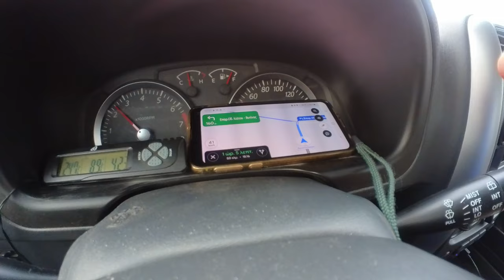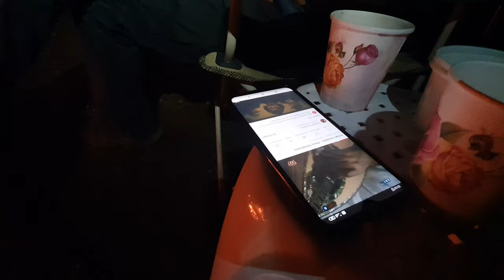Ανάβαση στο Μαδερό από τη λίμνη Δόξα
Ο ορειβατικός σύλλογος Κορίνθου οργάνωσε χειμερινή κατασκήνωση στη λίμνη Δόξα κι ανάβαση στο Μαδερό, το οποίο ανήκει στο ορεινό συγκρότημα του Χελμού. Οπότε ήταν ακόμα μια ευκαιρία για μια ορειβατική εξόρμηση κοντά στην Αθήνα και μάλιστα με καλή παρέα.

Τα μέλη του συλλόγου είχαν κατασκηνώσει από το Σάββατο κοντά στη λίμνη όπου και τους συνάντησα κάπως αργά λόγω μπερδέματος (δικό μου λάθος). Πήγα σε άλλο σημείο αρχικά αλλά μετά πήγα και τους βρήκα ενώ είχαν ήδη ανάψει φωτιά και ψήνανε.

00:00 Εισαγωγή
01:54 Προετοιμασία και ταξίδι
03:43 Γύρω από τη φωτιά
06:22 Ξεκίνημα πεζοπορίας
11:12 Θέση Γκιώνα και χιονισμένο πεδίο
13:31 Αλπικό πεδίο και ομίχλη
16:38 Ξεκίνημα κατάβασης
19:28 Στο μπαλκόνι κι επιστροφή
21:35 Πάλι φαγητό;